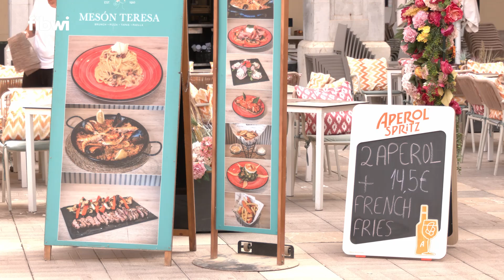El descenso de reservas en Mallorca preocupa al sector de la restauración